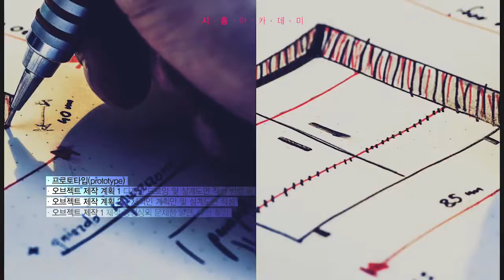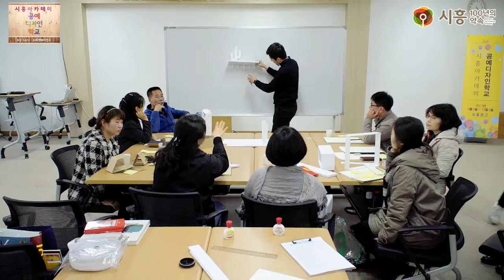[시흥아카데미] 공예디자인학교 6강3교시 「프레젠테이션Ⅱ」 - 이기용(크레프트 콤바인 대표)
[시흥아카데미] 공예디자인학교 6강 3교시 「프레젠테이션Ⅱ」 - 이기용(크레프트 콤바인 대표)

강의명 : 공예디자인학교 6강 3교시

내 용 : 프레젠테이션Ⅱ

강 사 : 이기용 / 크레프트 콤바인 대표

촬영일시 : 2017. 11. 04 (토)

■ 학교장 : 이기용 / 크레프트 콤바인 대표

■ 촬영 : 박현후

■ 편집 : 박현후

■ 제작 : 시흥시